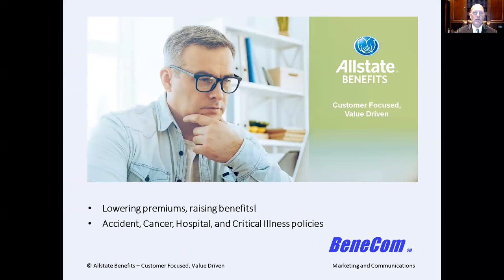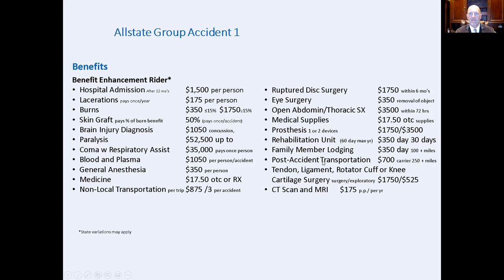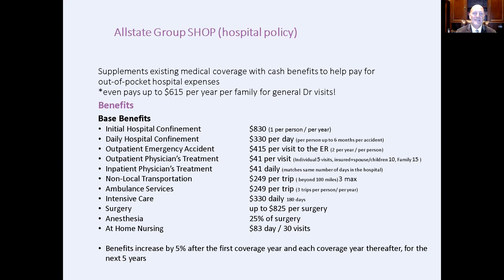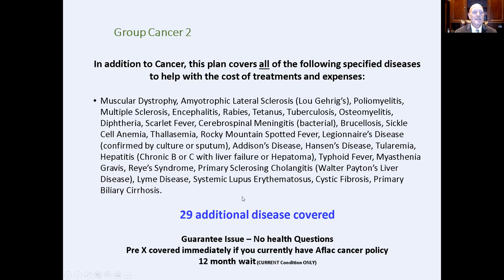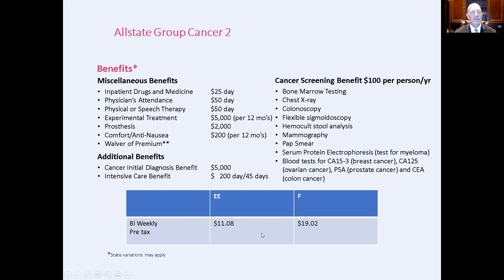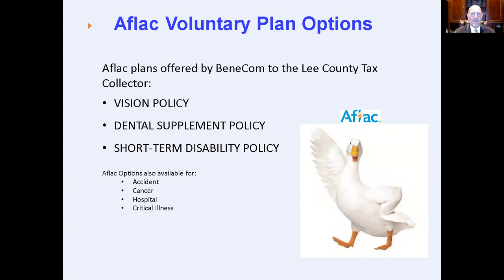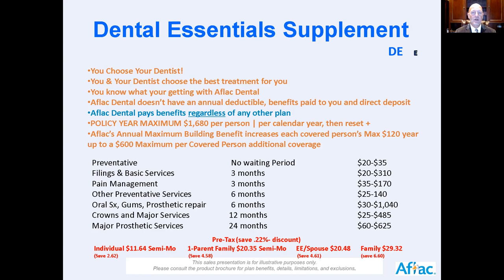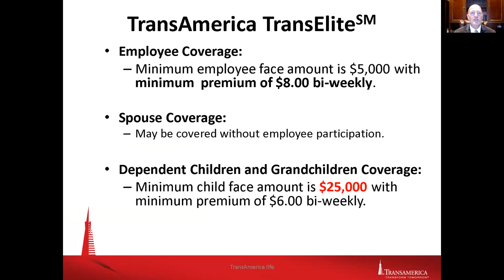Lee County Tax Collector OE Video 2021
Lee County Tax Collector Open Enrollment 2021